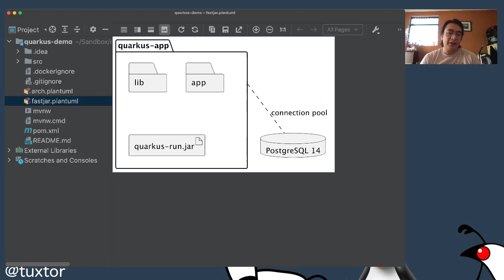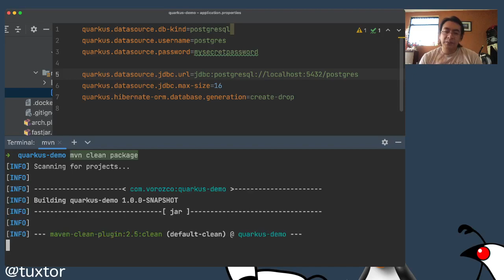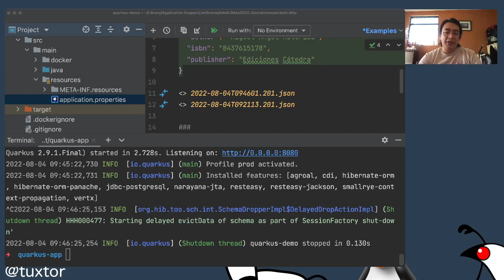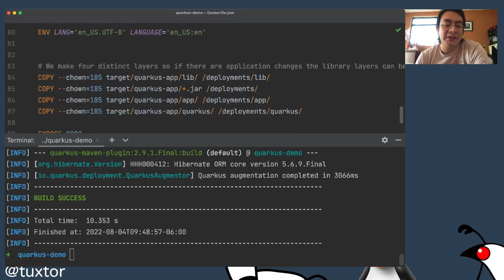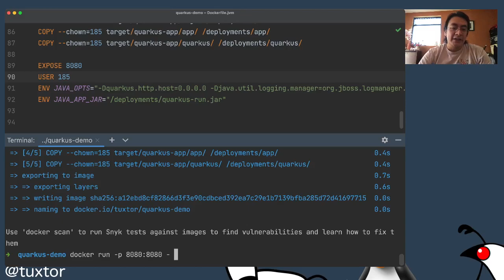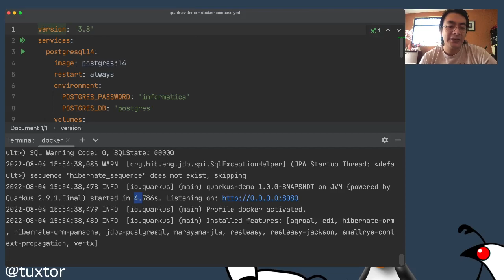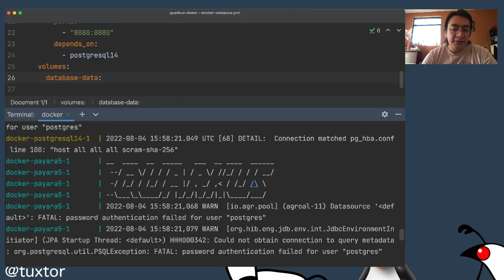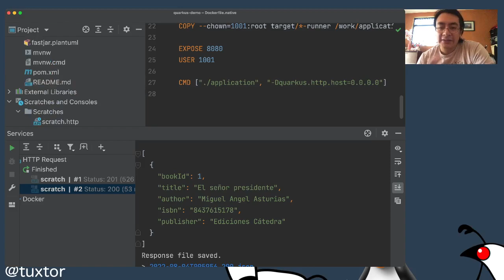Construyendo un contenedor Docker con Quarkus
En este vídeo de la serie Docker y Java exploramos Quarkus y como construir contenedores Docker enfocados en el espacio Cloud Native

Índice:

00:00 - Inicio
02:35 - Aplicación Quarkus de demostración con Java 17
07:14 - Creando un contenedor Docker en capas (layered) con Quarkus
16:12 - Ejecutando un plan de despliegue con Docker Compose y Quarkus